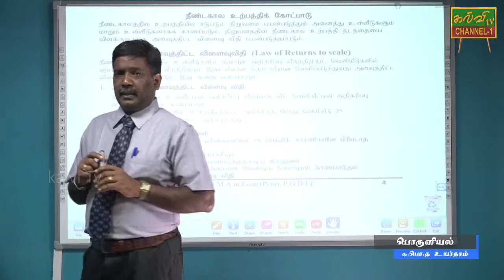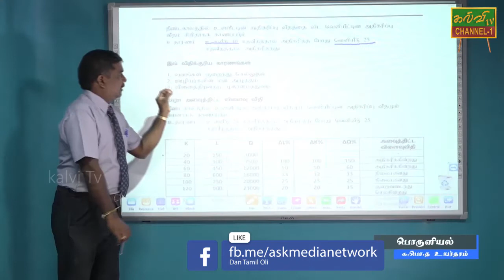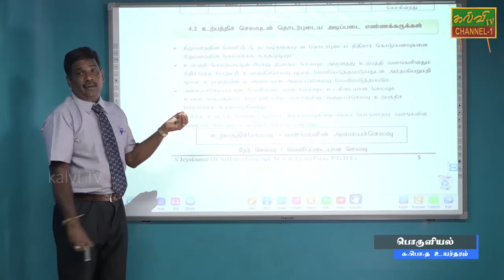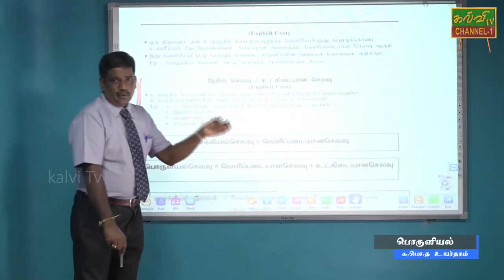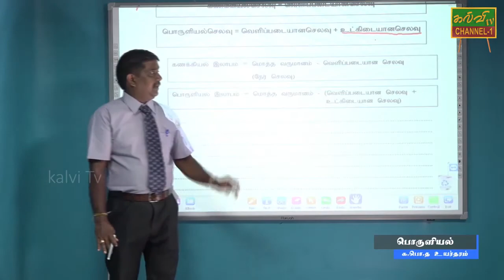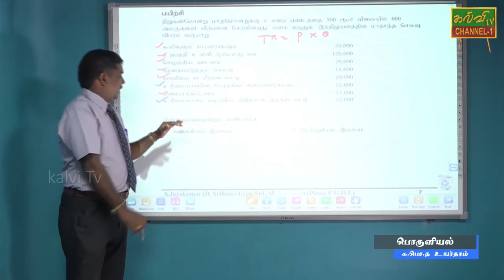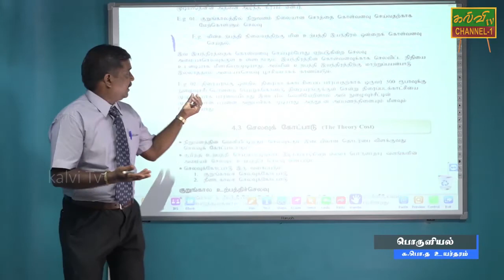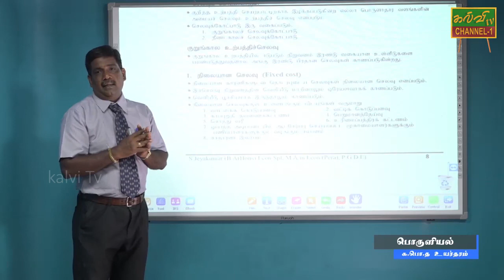பொருளியல் | Economic | க.பொ.த உயர்தரம் | G.C.E A/L | 29.06.2020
நீண்ட கால உற்பத்தி கோட்பாடு , அளவுத்திட்ட விளைவு விதி